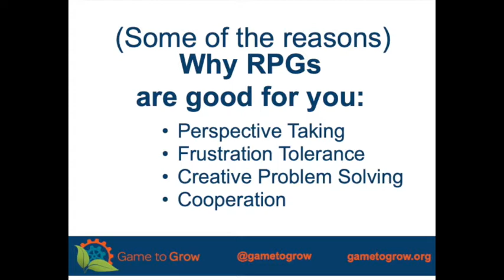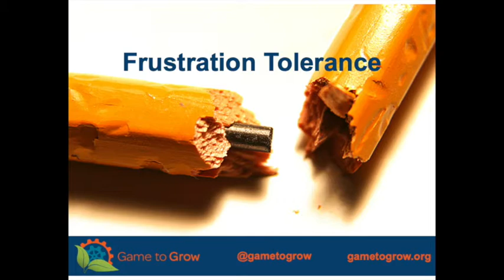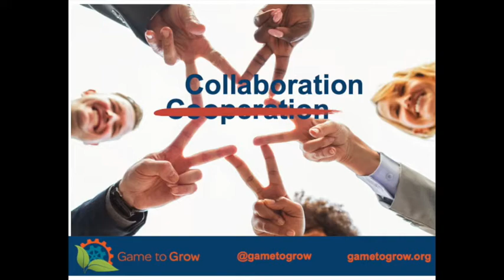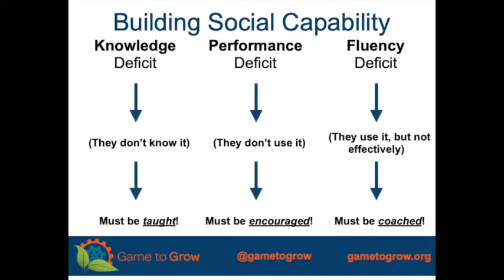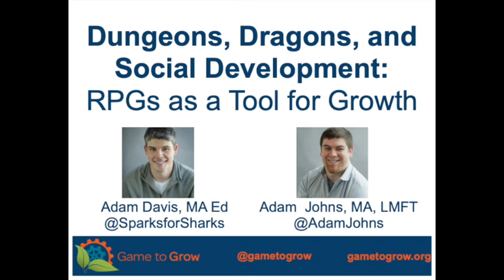Dungeons Dragons, and Social Development: RPGs as a Tool for Growth | ECCC 2019 Panel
This panel was presented at Emerald City Comicon 2019.  Our fifth year appearing at Emerald City Comicon!

Panel Description:
Role-playing games of all kinds have the power to make us better people, even more when we play with intention. Come hear Adam Davis and Adam Johns, founders of Game to Grow, as they share how they role-playing games to help neurodiverse teenagers become more confident, creative, and socially capable. Hear stories from therapeutic game table, learn how to make your game table more accessible and enriching, and celebrate how the games we love can help us grow.